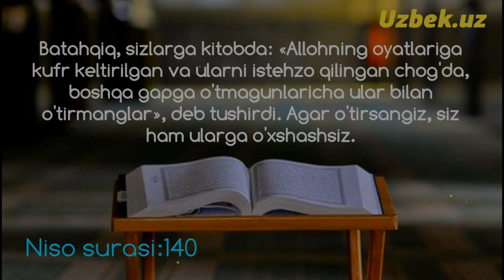248-Дарс: Шариятни масқара қилган одамни тавбаси қабул қилинмаслиги | Шайх Абдуллоҳ Зуфар